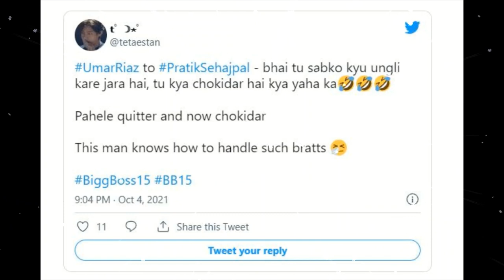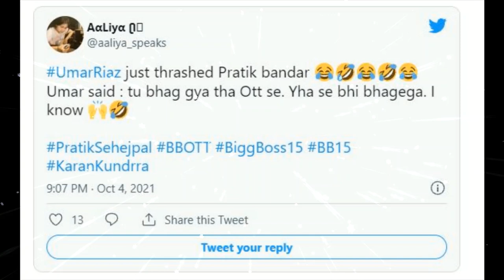Bigg Boss 15| Fans are impressed with Umar Riaz's game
Bigg boss 15 4 October full episode today

It's about the latest update of bigg boss 15 .
MX Player

bigg boss 15 weekend ka vaar full episode live,
bigg boss 15 weekend ka vaar full episode 2021,
bigg boss 15 weekend ka vaar full episode today,
bigg boss 15 weekend ka vaar full episode 4 october,
bigg boss 15 weekend ka vaar full episode today live,
bigg boss 15 weekend ka vaar full episode 3 october,
bigg boss 15 weekend ka vaar full episode 2 october,
bigg boss 15 weekend ka vaar full episode colours,
bigg boss 15 weekend ka vaar full episode colors tv,
bigg boss 15 weekend ka vaar full episode dance,
bigg boss 15 weekend ka vaar full episode dailymotion,
bigg boss season 13 weekend ka vaar full episode 4 October,
bigg boss 15 weekend ka vaar full episode eviction,
bigg boss 15 weekend ka vaar full episode elimination,
bigg boss 15 weekend ka vaar full episode full episode,
bigg boss 15 weekend ka vaar full episode hd,
bigg boss 15 weekend ka vaar full episode in voot,
bigg boss 15 weekend ka vaar full episode jasmine,
bigg boss 15 weekend ka vaar full episode live today,
bigg boss 15 weekend ka vaar full episode monday,
bigg boss 15 weekend ka vaar full episode mx player,
bigg boss 15 weekend ka vaar full episode november,
bigg boss 15 weekend ka vaar full episode nikki,
bigg boss 15 weekend ka vaar full episode nora fatehi,
bigg boss 15 weekend ka vaar full episode nepotism,
bigg boss 15 weekend ka vaar full episode october 3,
bigg boss 15 weekend ka vaar full episode on voot,
bigg boss 15 weekend ka vaar full episode october,
bigg boss 15 weekend ka vaar full episode on colors tv,
bigg boss 15 weekend ka vaar full episode on mx player,
bigg boss 15 weekend ka vaar full episode promo,
bigg boss 15 weekend ka vaar full episode rubina,
bigg boss 15 weekend ka vaar full episode salman khan,
bigg boss 15 weekend ka vaar full episode shehnaz,
bigg boss 15 weekend ka vaar full episode sunday,
bigg boss 15 weekend ka vaar full episode saturday,
bigg boss 15 weekend ka vaar full episode shehnaz gill,
bigg boss 15 weekend ka vaar full episode tomorrow,
bigg boss 15 weekend ka vaar full episode voot,
bigg boss 15 weekend ka vaar full episode wild card entry,
bigg boss 15 weekend ka vaar full episode yesterday,
bigg boss 15 weekend ka vaar full episode 3,
bigg boss 15 weekend ka vaar full episode 3rd october,
bigg boss 15 weekend ka vaar full episode 4 oct,
bigg boss 15 weekend ka vaar full episode 2,
bigg boss 15 weekend ka vaar full episode 2october,
bigg boss 15 weekend ka vaar full episode 3 october 2021,
bigg boss 15 weekend ka vaar full episode 1 october,